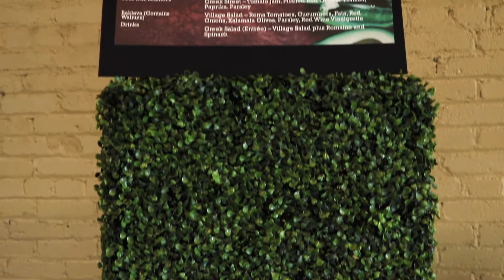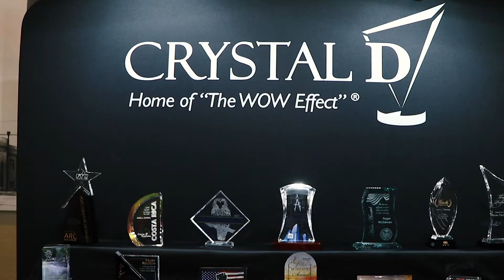ShumskyStyle 2019 Recap